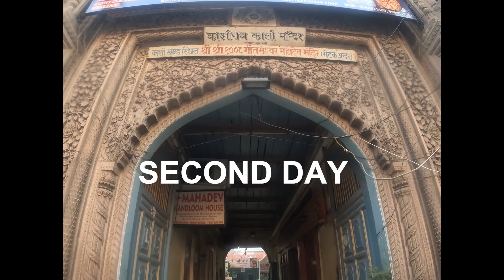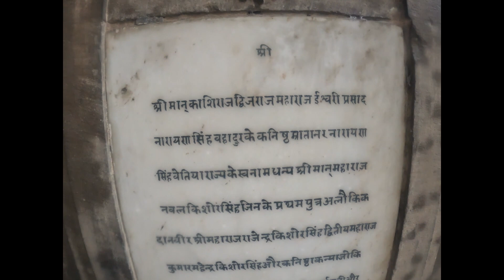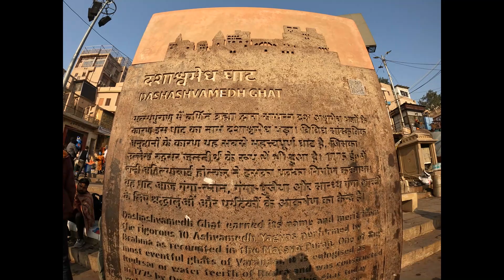BANARAS KI YATRA | PART -2 | LIFE AFTER RETIREMENT |TEJ PAL| VIDEO NO = 15